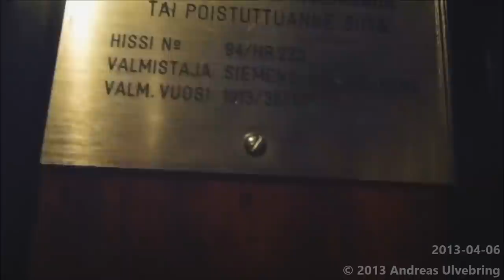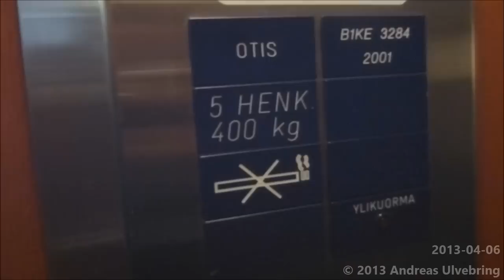EPIC 1913 Antique Siemens & Halske Traction elevator @ Satamakatu 5, Helsinki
Also contains an OTIS Elevator that exist in the same building...